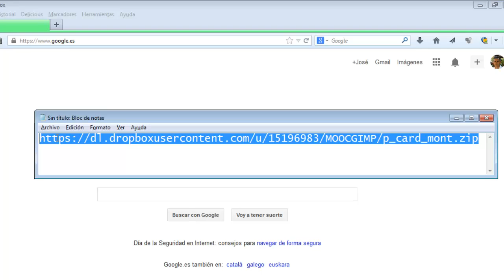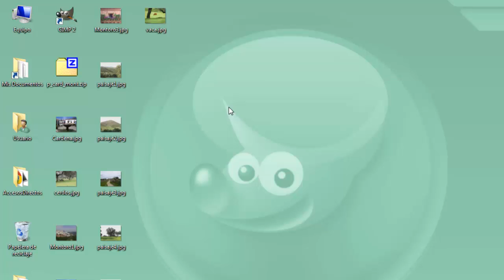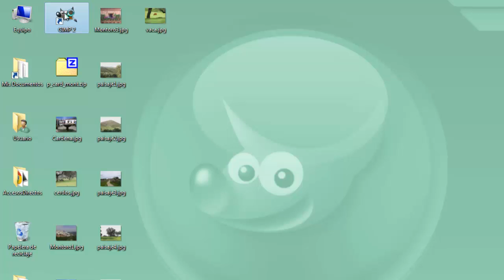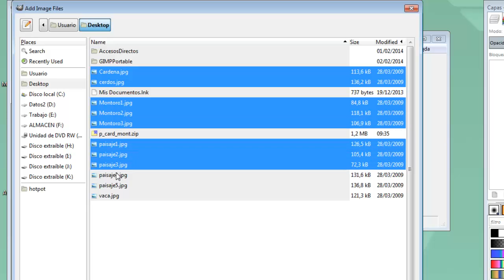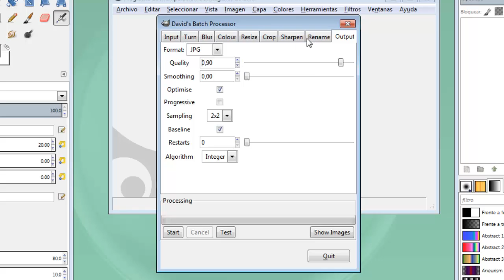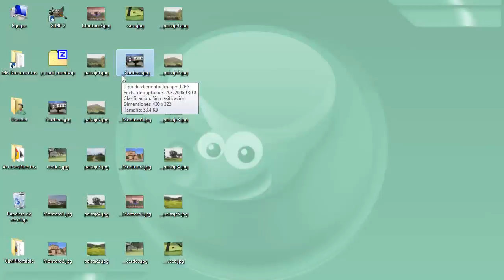MOOC UMA Creación y retoque de imágenes con software libre (GIMP): Módulo 3 Vídeo 8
Uso del complemento David´s Batch Processor. DBP Lotes.